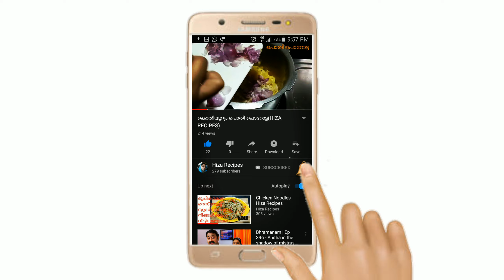Bread pockets Recipe/Evening Snacks Malayalam /Hizarecipes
Bread pockets:

ബ്രഡ് പോക്കറ്റ് വളരെ രുചകരവുമായസ്നാക്സ് ആണ്  . ഇതു കുട്ടികൾക്ക് വളരെ അധികംഇഷ്ട്ടമുള്ള സ്നാക്സ് കൂടിയാണ്
പെട്ടന്ന് തയാറാക്കിയടുക്കാൻ പറ്റുന്ന സ്നാക്സാണ്
Ingredients:
Bread
Onion.2
Green chilli.1
Tomato Small peace
Garlic paste.1tsp
Ginger Paste.1tsp
Coriander Leaves
Curry Leaves
Garam Masala.1tsp
Salt totaste
Oil
Soya souce
Egg . 2
Carrot.2tsp
ChickenBiryanirecipe:https:youtu.be3LKIEBGilmg